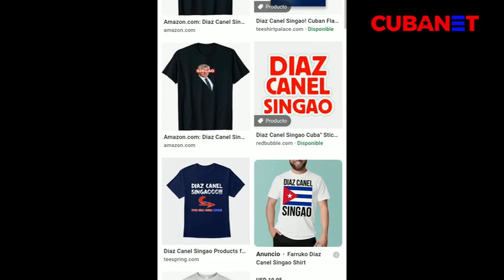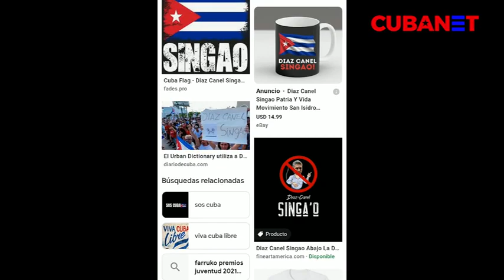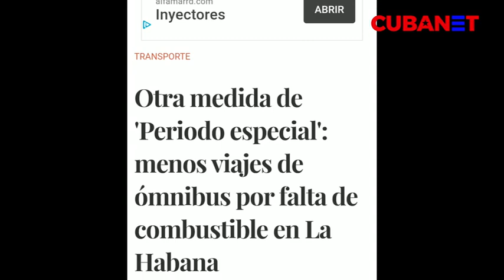"El 2022 será el año de la LIBERTAD de CUBA"